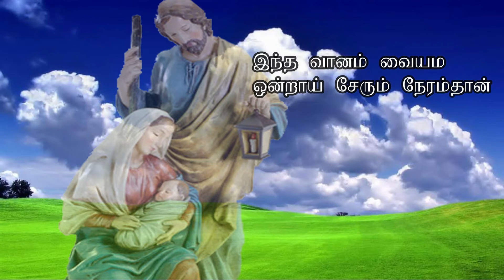இந்த வானம் தமிழ் கிறிஸ்துமஸ் பாடல் TAMIL CHRISTMAS SONG BY B.M. LAWRENCE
TAMIL DEVOTIONAL SONG
TAMIL CHRISTIAN SONG
BML MELODIES